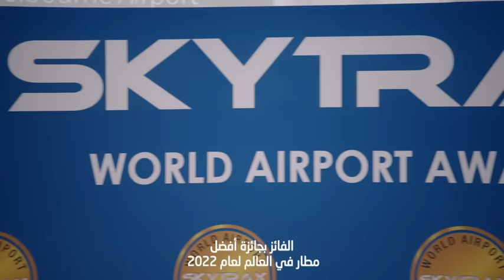You've done it again Hamad International Airport | Qatar Airways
You've done it again Hamad International Airport! The best airport in the world for the second year in a row at the SKYTRAX World Airport Awards 2022.

Congratulations to everyone at Hamad International Airport for achieving this outstanding feat and thank you for making every journey seamless.